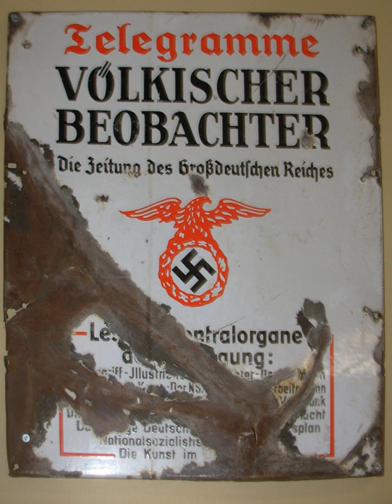Völkischer Beobachter | Wikipedia audio article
This is an audio version of the Wikipedia Article:
Völkischer Beobachter

00:00:44 1 Overview
00:00:53 1.1 Origins
00:01:28 1.2 Acquisition by the NSDAP
00:02:21 1.3 Acquisition by Hitler
00:02:42 1.4 Circulation
00:03:27 1.5 As a propaganda instrument
00:04:17 2 See also

- Socrates

SUMMARY
The Völkischer Beobachter (pronounced [ˈfœlkɪʃɐ bəˈʔoːbaχtɐ]; "Völkisch Observer") was the newspaper of the National Socialist German Workers' Party (NSDAP or Nazi Party) from 25 December 1920. It first appeared weekly, then daily from 8 February 1923. For twenty-four years it formed part of the official public face of the Nazi Party until its last edition at the end of April 1945. The paper was banned and ceased publication between November 1923, after Adolf Hitler's arrest for leading the unsuccessful Beer Hall Putsch in Munich, and February 1925, the approximate time of the rally which relaunched the NSDAP.